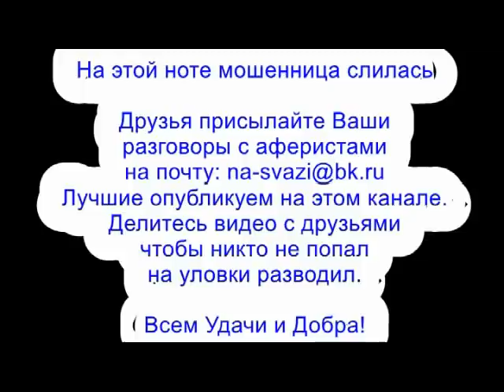✅ Господин всех мошонок Максимов заставил звонилку танцевать грязные танцы / мошенники звонят